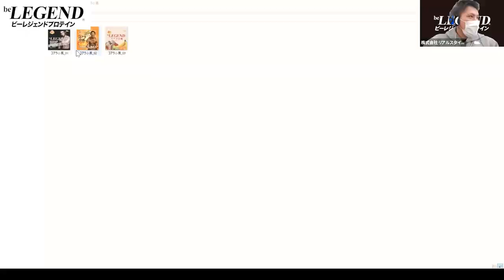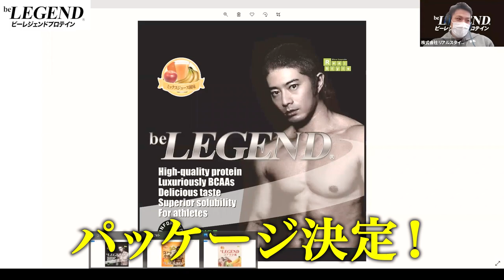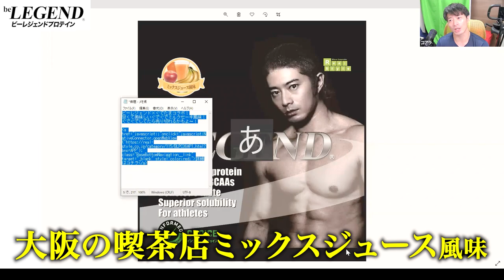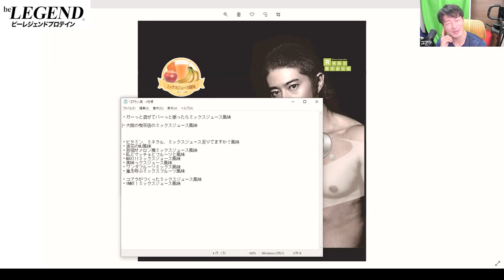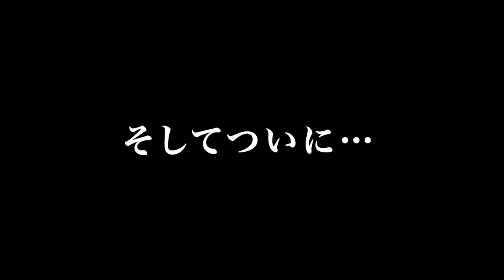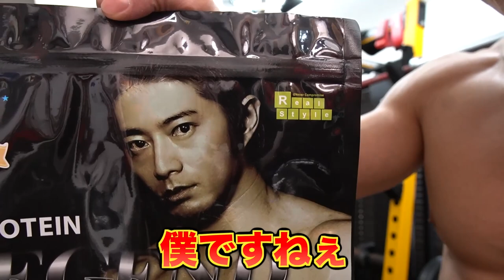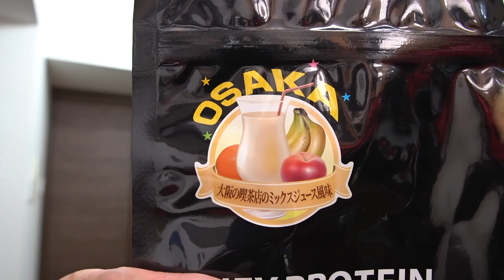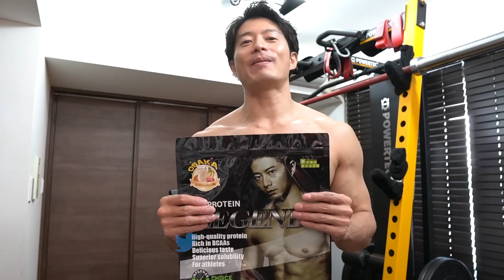コアラ小嵐 × ビーレジェンド コラボプロテイン会議 | 第２回【ビーレジェンド プロテイン】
コアラ小嵐 × ビーレジェンド コラボプロテイン会議 | 第2回
■ビーレジェンドEAA モンスターハンター ラージャンハート風味